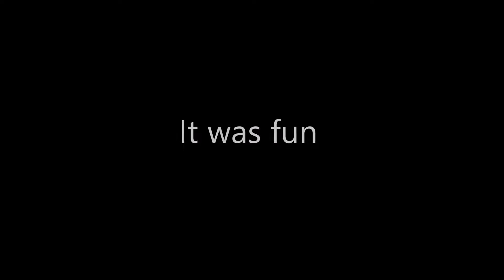iRacing - First impressions of License D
Gotta love the skip Barber